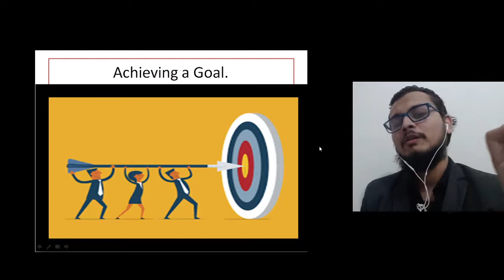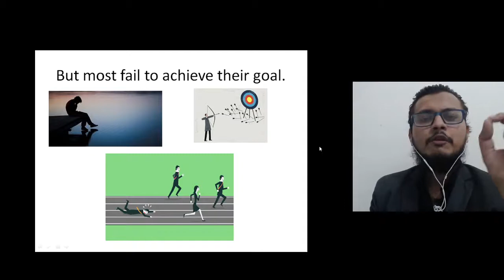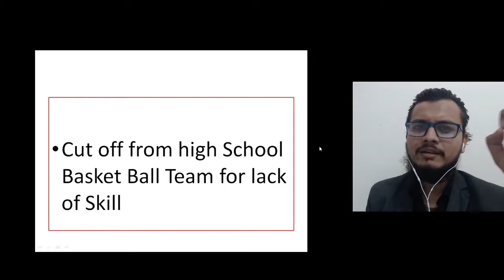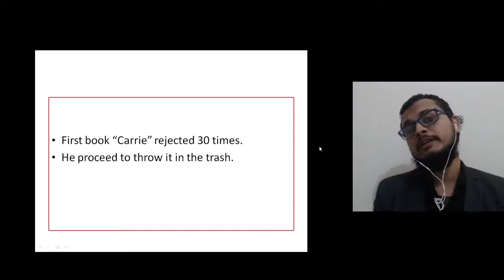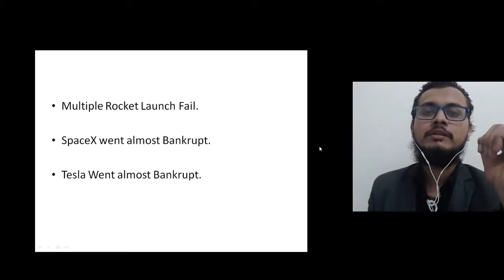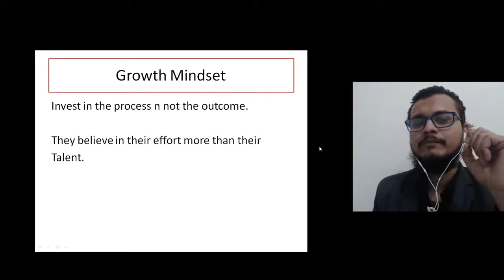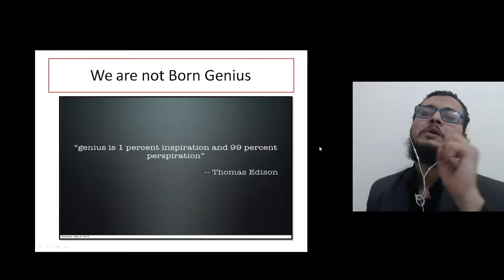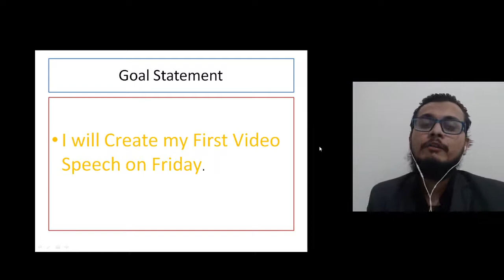Introduction: Mindset of a Public Speaker# Communication Skill# Public Speaking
How to develop communication skills?